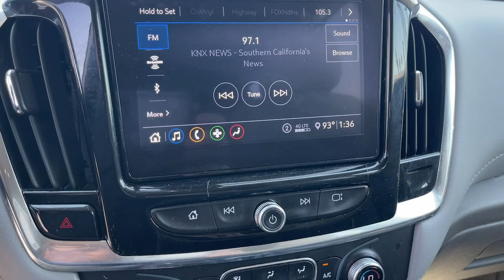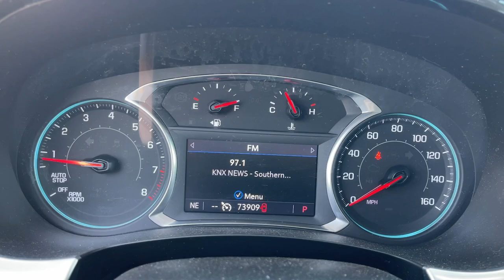2021 Chevrolet Traverse LT Cloth Riverside, Temecula, Loma Linda, Orange County, Corona CA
Pre-Owned 2021 Chevrolet Traverse LT Cloth available at Cardinale Way VW Corona located in 2603 Wardlow Road, Corona, CA, 92882.
Stock#: VP4850 - VIN#: 1GNERGKW5MJ140820

Please mention the stock# VP4850 when you contact the dealership for this vehicle.

You will love the features of this   2021  Chevrolet Traverse.  The Traverse is your calm, capable refuge in a hectic world. Designed to be family-friendly with a can-do heart, its technology protects, connects, and entertains. These are just some of the great options this vehicle comes with: Apple Carplay®/Android Auto®, Proximity Key Entry, Third Row Seat, Satellite Radio, iPod/MP3 Input, Heated Mirrors, Fog Lamps, Dual Zone A/C, Leather Steering Wheel, Stability Control. Life can be complicated. Why not drive a vehicle that's got your back? Get into the Traverse and exhale.